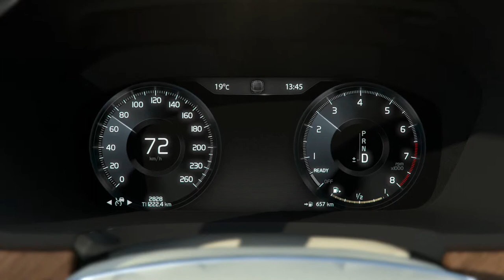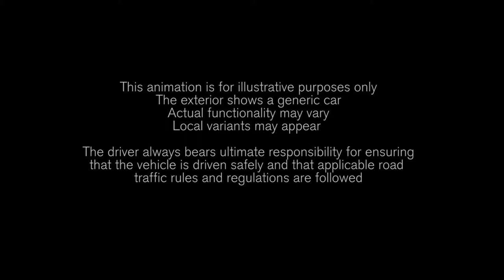Pilot Assist animation